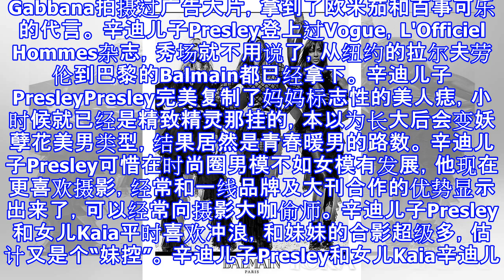摩登icon：时尚圈第一家庭 这家子从基因里就写着时尚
摩登ICON：时尚圈第一家庭 这家子从基因里就写着时尚 辛迪克劳馥一家四口优生优育这个概念提的真好啊，看看现在时尚圈娱乐圈的星二代们，完美履行了“成名要趁早”的名言，威尔史密斯家的，贝嫂家的，德普家的，但看来看去还是辛迪克劳馥家的俩娃质量过硬，父母都是模特就是占便宜，大长腿和身高都完全不用担心。 辛迪儿子Presley辛迪儿子Presley这兄妹俩，哥哥Presley2015年正式出道，现在已经为CK、Dolce&amp. Gabbana拍摄过广告大片，拿到了欧米茄和百事可乐的代言。 辛迪儿子Presley登上过Vogue，L'Officiel Hommes杂志，秀场就不用说了，从纽约的拉尔夫...